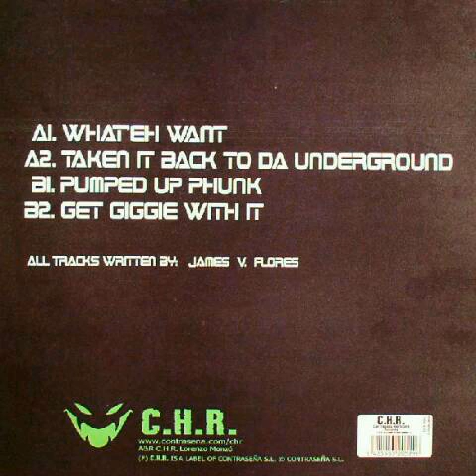DJ James BND - What'eh Want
U.S. Hard House E.P.
Released: 2004 - Spain.
Vinyl (12", EP).
Label: C.H.R. (CHR529).
Genre: Electronic.
Styles: Hard House, Hardcore.